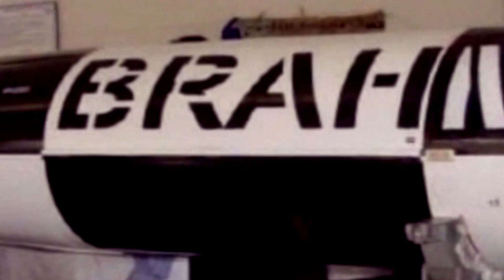Making in India: BrahMos Aerospace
CEO BrahMos Aerospace, Dr. Sunil Mishra & General Manager, Praveen Pathak, talk about the iconic BrahMos supersonic cruise missile and the successful Indo-Russian joint venture.